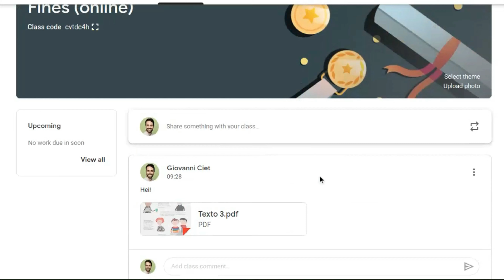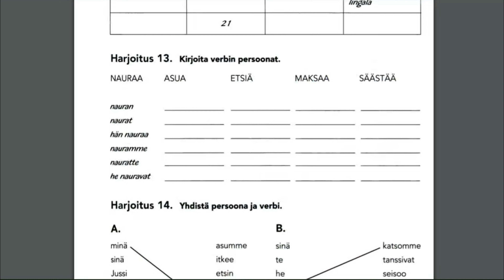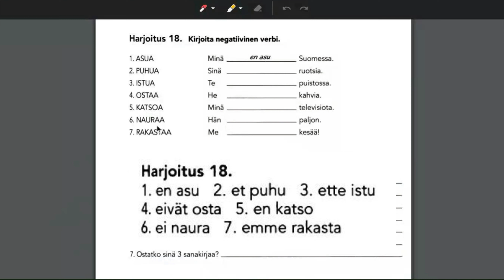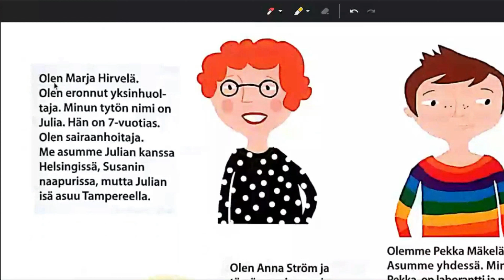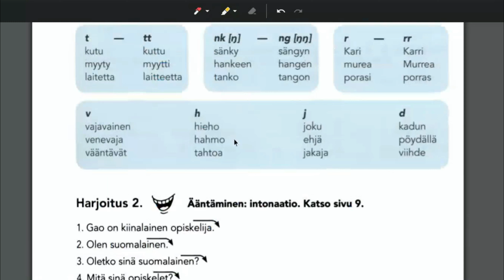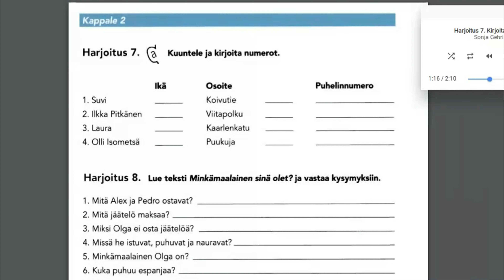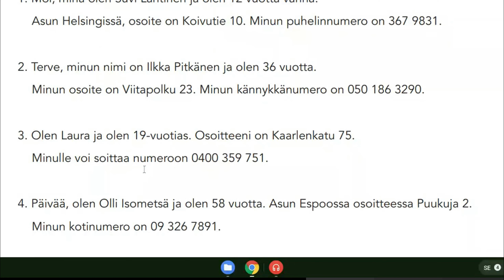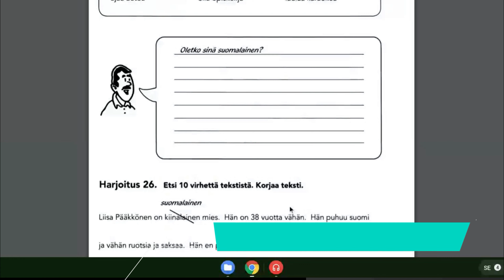Aprende finlandés en español (#5) // Viernes de finés con Arepa y Aguacate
Heippa chicos!
Clase #5
-- Viernes de: Finlandes en español. ---

En colaboración con Giovanni Ciet y como el nombre lo dice... TODOS LOS VIERNES estaremos lanzando video para ayudar a quienes viven en finlandia y los que planean venir a finlandia y necesitan aprender el idioma!

📍El instituto Kalliola:
 Sturenkatu 11, 00510 Helsinki

SUBSCRIBETE!